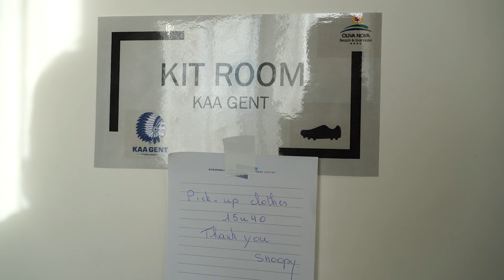Ons Gantoise in Oliva 🇪🇸 dag 3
Een intense training, Nurio vs Andreas deel 2, de revanche van Paul en meer! Volg onze trainingsdag op de voet 👀